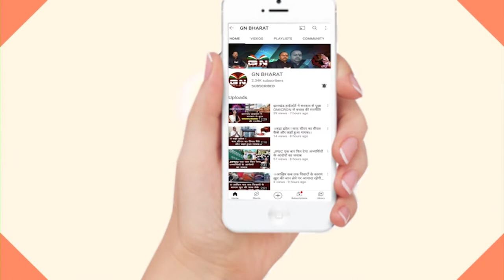Ghaghra || विकास योजनाओं का उपायुक्त ने किया जांच